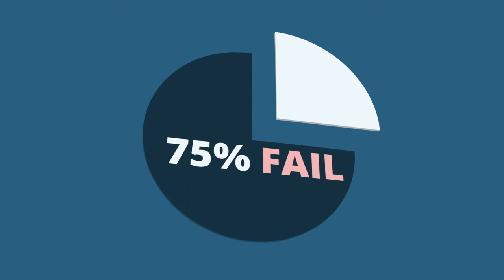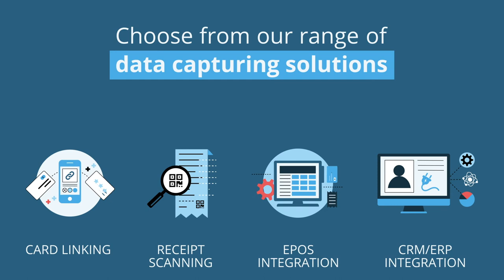White Label Loyalty - API-first loyalty platform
White Label Loyalty is an API-first loyalty platform that empowers enterprise businesses to increase their revenue by improving customer retention and customer loyalty, and running data-driven marketing campaigns.

Seamlessly integrate our AI-powered loyalty solution into your existing business systems and run digital loyalty programs for your customers.

Collect 1st party customer data, understand your customers and drive customer behaviour by rewarding different actions with our event-based system.

Our digital loyalty platform delivers frictionless customer experience, captures and analyses customer behaviour & transactional data to drive sales and increase customer retention.